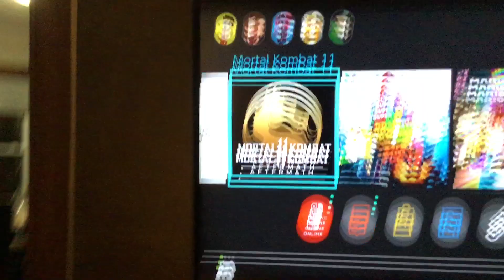IHave some big news